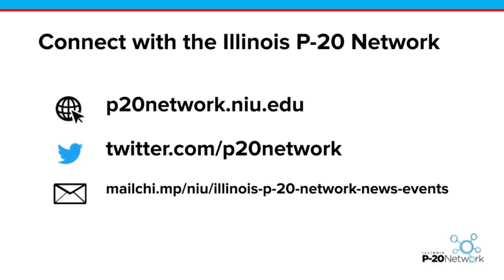Career Pathways Student Conversations - Geneseo HS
Earlier in December, Travis Mackey, the principal at Geneseo (IL) High School, presented to the Illinois P-20 Network's Career Pathways User Group about the development and use of the Alumni Career Connections feature of the Geneseo H.S. website.

As a follow-up, we met with four high school seniors to learn from them about their plans for postsecondary education and careers and to gain a better understanding of how they use the Alumni Career Connections tool. As is essentially always the case when listening to students speak about their experiences, there are a wide range of lessons shared by these students for educators to consider when planning in their own schools.